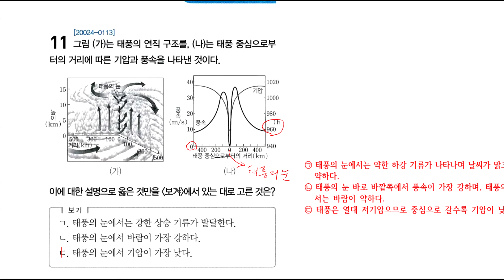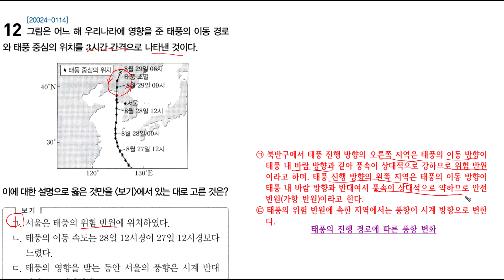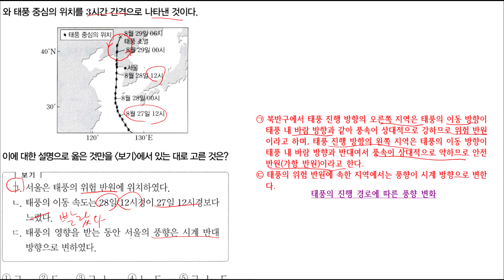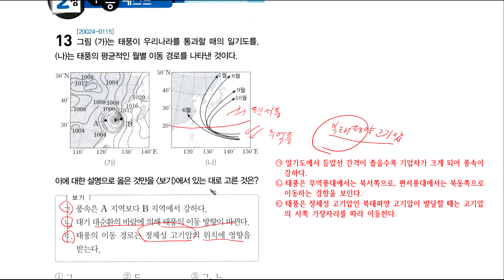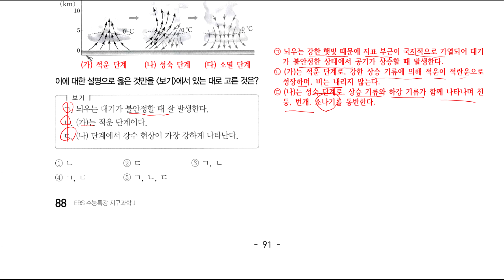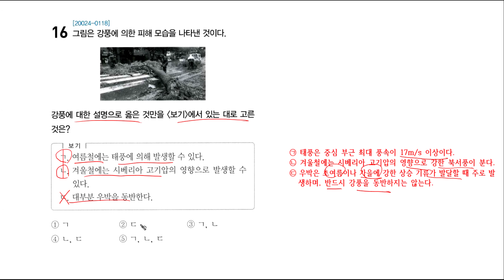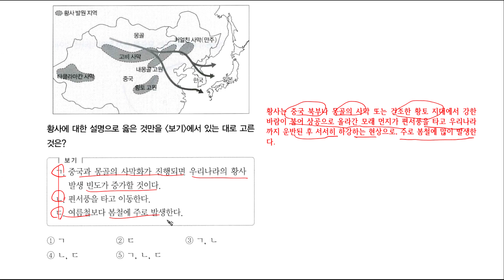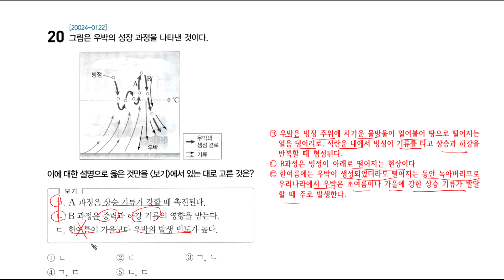수능특강 지구과학1 제5강풀이(2)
태안고등학교 수능특강 지구과학1 제5강(2)을 풀이하여 올립니다.